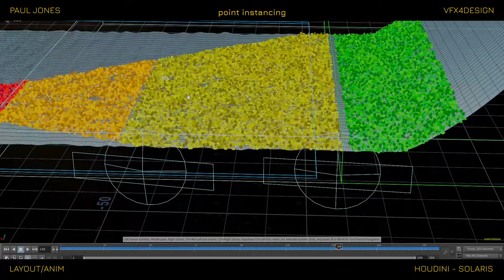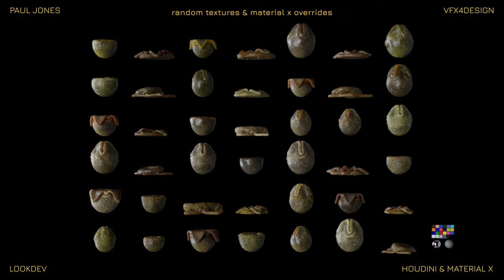VFX Breakdown Houdini 20.5 LOD variant instancing | Alien Eggs!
This is what happened after i watched every Alien Movie and then opened up Houdini!

PC SPECS:
Alienware Aurora R15 AMD
AMD Ryzen 9 7950X 16-Core Processor  4.50 GHz
NVIDIA® GeForce RTX™ 4090, 24 GB GDDR6X